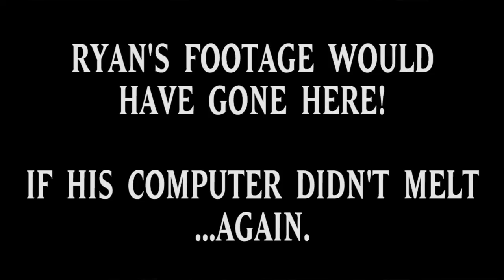Let's Play - Ghostbusters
In homage to Harold Ramis, Geoff, Jack, Ryan, and Ray play Ghostbusters.